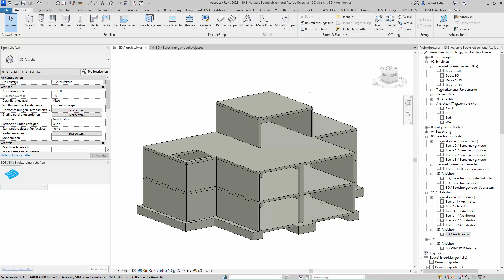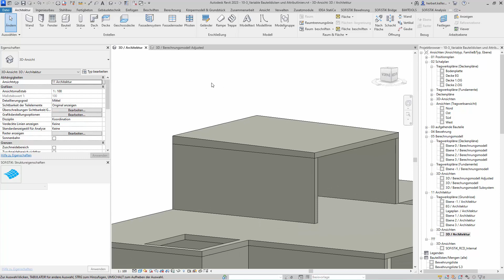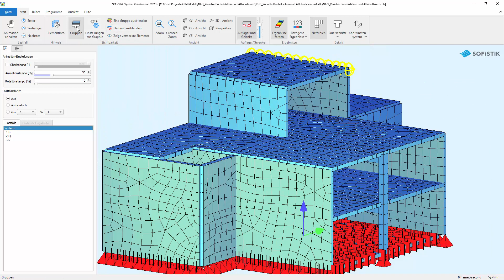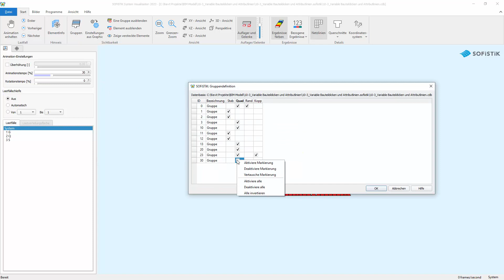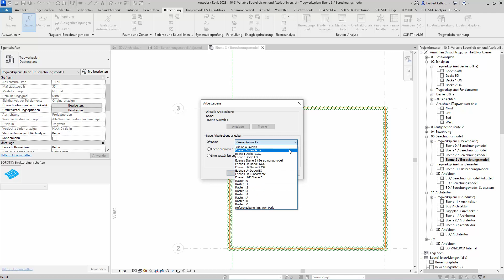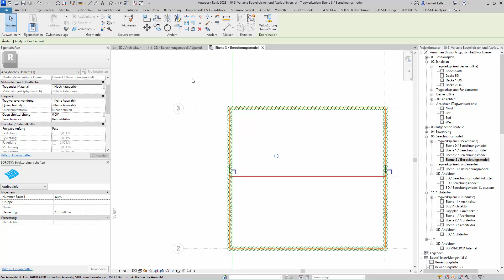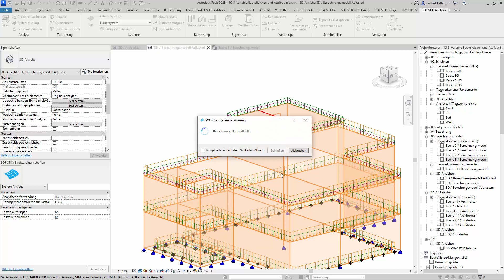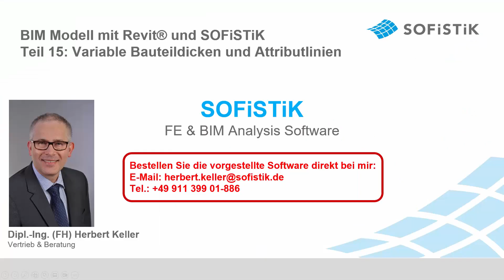SOFiSTiK Tutorial Teil 15 - Variable Bauteildicken und Attributlinien mit Revit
In diesem Video Tutorial geht es um zwei neue Funktionen in SOFiSTiK mit Revit 2023: Variable Bauteildicken und Attributlinien.
Es wird gezeigt, wie eine in Revit modellierte Deckenplatte mit variabler Bauteildicke von SOFiSTiK in die statische Berechnung übernommen werden kann. Hierzu wird im SOFiSTiK Struktureigenschaften Fenster die neue Funktion "veränderliche Dicke" angeboten. Bei Aktivierung der Funktion eröffnet ein Eingabefenster dem Anwender die Möglichkeit, unterschiedliche Plattendicken je Plattenrand einzugeben. Darüber hinaus kann über einen weiteren SOFiSTiK Parameter der Elementansatz von zentrisch zu exzentrisch (+z oder -z) verändert werden.
Das zweite neue Feature sind Attributlinien. Hierbei handelt es sich um analytische Bauteile, die keinen Querschnitt enthalten. Es handelt sich quasi um Hilfslinien, die sich frei im Revit Modell platzieren lassen. Diese Linien können herangezogen werden, um z.Bsp. Punkt- oder Linienlasten im Modell exakt zu definieren. Auch lässt sich mit Hilfe der Attributlinien das FEM-Netz anpassen. Die Attributlinien stehen als Referenzelemente im SSD zur späteren Auswertung zur Verfügung. Abschließend wird die genannte Vorgehensweise zur Anpassung des FEM-Netzes mit Hilfe einer Attributlinie vorgeführt.